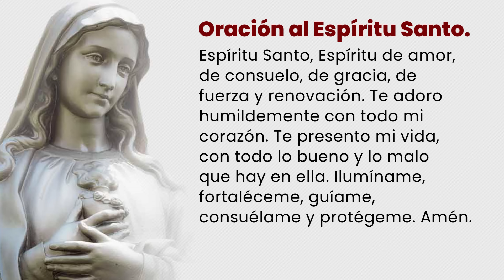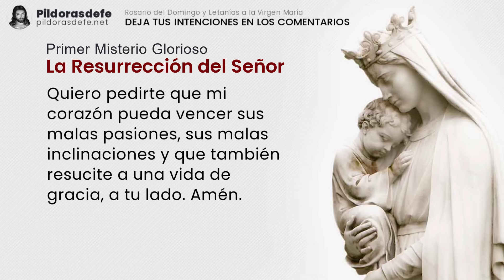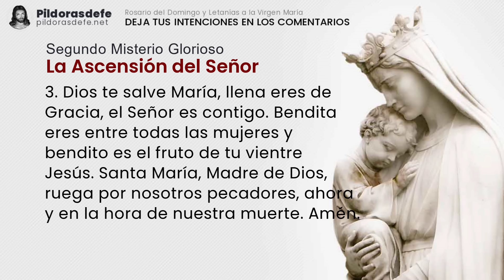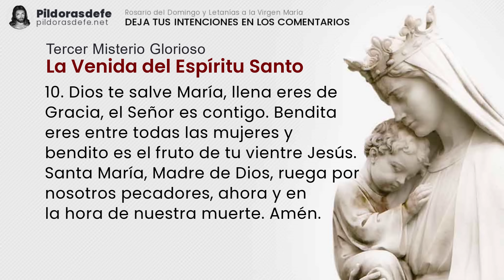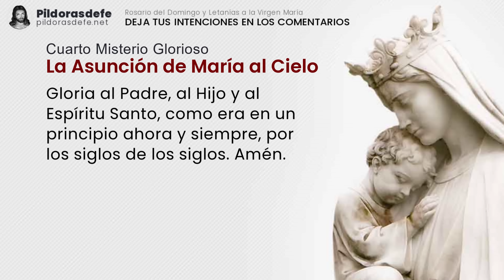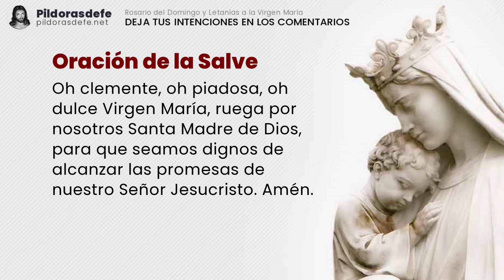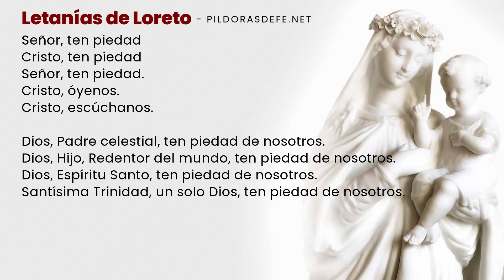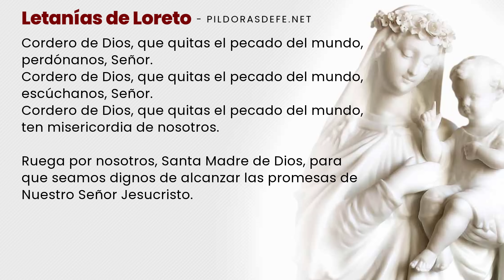Santo Rosario Domingo 14 enero 2024 - Misterios Gloriosos | Píldoras de fe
Santo Rosario Domingo 14 de enero 2024, con Letanías a la Virgen María. Rosario Domingo y Misterios Gloriosos. Rezamos el Rosario de hoy con Subtítulos. Escribe tus Intenciones para ORAR por ti. Comunidad UNIDA rezando los unos por los otros a través del Santo Rosario. pildorasdefe pildoras Con los Misterios del Santo Rosario de hoy y las letanías del Rosario a la Virgen María, invoquemos la Intercesión de nuestra Madre. Escribe tus PETICIONES de oración en los comentarios.

Misterios del Santo Rosario de hoy domingo.

0:00 Introducción al Santo Rosario de hoy
3:44 Primer Misterio Glorioso: La Resurrección del Señor
8:54 Segundo Misterio Glorioso: La Ascensión del Señor
13:55 Tercer Misterio Glorioso: La Venida del Espíritu Santo
19:01 Cuarto Misterio Glorioso: La Asunción de María al Cielo
23:56 Quinto Misterio Glorioso: La Coronación de María Santísima
29:14 Oración de la Salve para el Rosario de hoy
30:00 Por las Intenciones del Santo Padre.
31:00 Oración a San Miguel Arcángel
31:29 Bajo tu amparo nos acogemos
31:47 Letanías del Santo Rosario de hoy domingo.